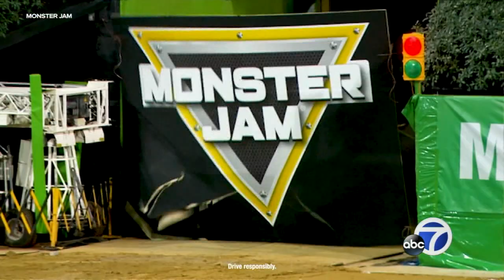Grave Digger driver talks iconic truck, Monster Jam 2024 returning to San Francisco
Monster Jam is kicking off its 2024 season right here in San Francisco, and it's their first time back inside of Oracle Park in more than 10 years. We talk to Grave Digger driver about his truck and the event.